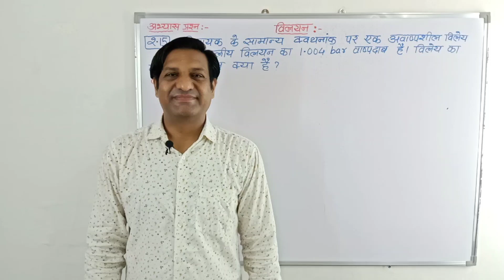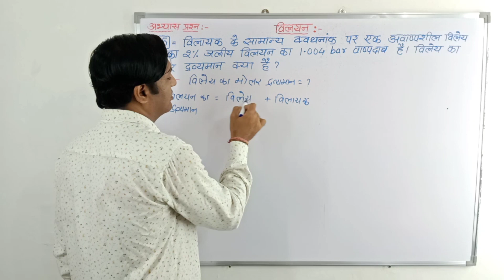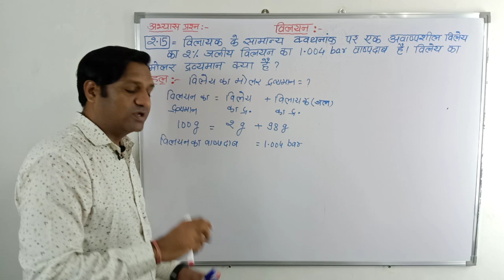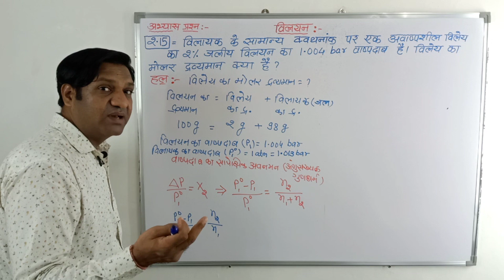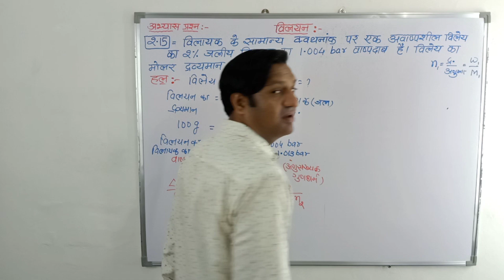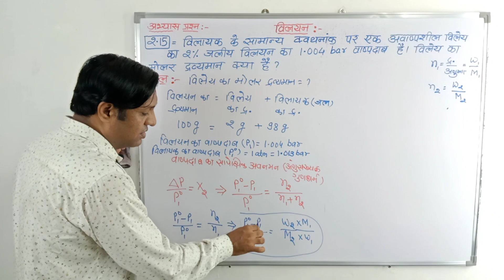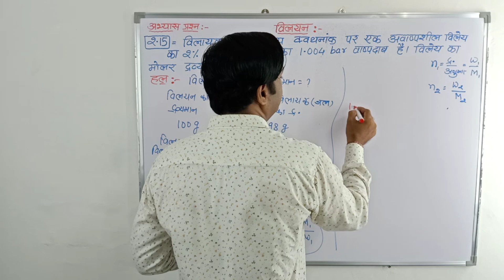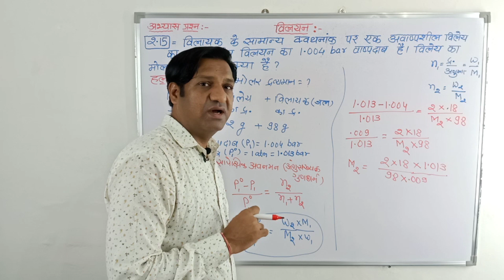विलयन- अभ्यास प्रश्न 2.15 कक्षा 12 रसायन विज्ञान ll Vilayan- Abhyas prashan 2.15 Class 12 Chemistry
विलयन - अभ्यास प्रश्न 2.15
विलयन - अभ्यास प्रश्न 2.15 - विलायक के सामान्य क्वथनांक पर एक अवाष्पशील विलेय का 2% जलीय विलयन का 1.004 bar वाष्प दाब है l विलेय का मोलर  द्रव्यमान क्या है ?
विलयन अभ्यास प्रश्न 2.15 का आंसर
Vilayan Abhyas prashan 2.15 ka answer
Vilayan - abhyas prashan 2.15
Abhyas prashan 2.15
अभ्यास प्रश्न 2.15
अभ्यास प्रश्न 2.15 का हल
कक्षा 12 अभ्यास प्रश्न 2.15
कक्षा 12 अभ्यास प्रश्न 2.15 का हल
Abhyas prashan 2.15 ka hal
Kaksha 12 Abhyas prashan 2.15
Kaksha 12 Abhyas prashan 2.15 ka hal
Exercise Question - 2.15
Solution Exercise Question 2.15
Class12
CBSE
 RBSE
Up board
Mp board
Bihar board
Solution
Vilayan
विलयन
अभ्यास प्रश्न
Abhyas prashan
Exercise Question
Abhyas prashan 2.15
अभ्यास प्रश्न 2.15